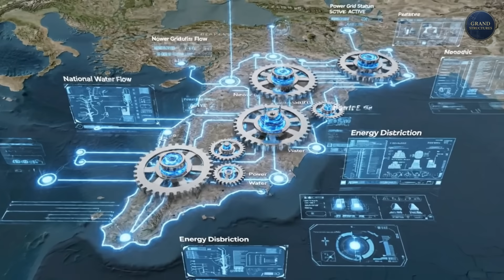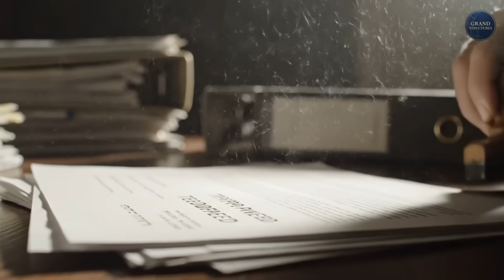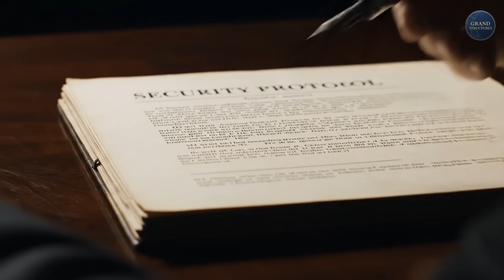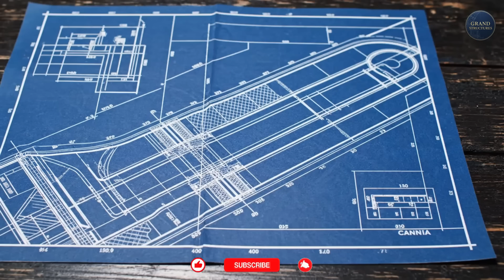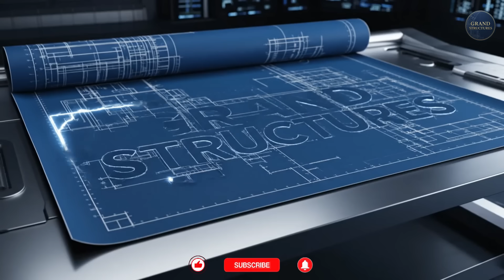Israel’s $30 Billion Machine That Rewired the Middle East | Grand Structures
For decades, Israel lived with a strategic disadvantage: no oil, no gas, and complete dependence on imported energy. Surrounded by resource-rich neighbors, the country was stuck in a geopolitical chokehold that left its economy vulnerable and its future uncertain.

Then, everything changed.

Over the past 15 years, Israel has built one of the most ambitious and expensive infrastructure networks in the modern world — a $30 billion “machine” stretching from the depths of the Mediterranean to the deserts of the Negev, from underground bunkers to foreign-operated ports.

This episode breaks down how Israel engineered its way from scarcity to strength through a series of megaprojects that reshaped Middle Eastern geopolitics:

— The Leviathan Platform:
A 25,000-ton offshore titan standing on the seabed, guarded by naval corvettes and the C-Dome missile shield. It extracts enough natural gas to power the country for decades.

— The Haifa Bay Port Expansion:
Built and operated by a Chinese state-owned company, triggering U.S. security concerns and becoming one of the most controversial ports in the region.

— The A1 High-Speed Rail Line:
A tunnel-dominated, 600-km electrified rail network connecting Tel Aviv to Jerusalem through mountains, ending in one of the deepest stations on Earth — which doubles as a nuclear-proof bunker.

— The Red Sea–Dead Sea Water Conveyance:
A proposed 180-km waterway intended to slow the collapse of the Dead Sea, stalled by chemical science and geopolitical tension.

— Ashkelon’s Export Engine:
A petrochemical hub that turns offshore gas into billions in exports — and powers a new era of energy interdependence with Egypt and Jordan.

These “Grand Structures” didn’t just modernize a country — they altered the balance of power in the Middle East. They created new alliances, new vulnerabilities, and new rivalries.

In this deep-dive documentary, we analyze the engineering, the economics, and the geopolitical chain reaction triggered by Israel’s $30 billion transformation.

The next episode covers the impossible engineering behind Venice — you won’t want to miss it.